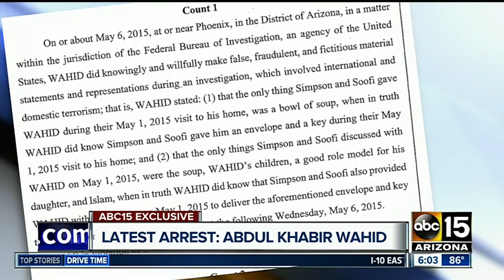Fourth person suspected in anti-Islam attack in Texas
In May 2015, Elton Simpson and Nadir Soofi, both from Phoenix, drove to Texas to open fire at an anti-Mohammed cartoon contest. Both Simpson and Soofi died in a shootout with police.